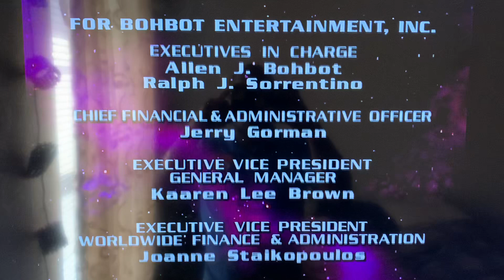Hallmark Entertainment/Monkeyshine Productions/Epoch-Ink-TUIA/Bohbot EP(1996)/Filmrise(2018) Logo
Captain Simian and the Space Monkeys